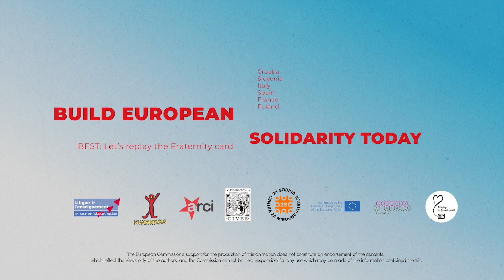Visions of solidarity - Andraž's vision